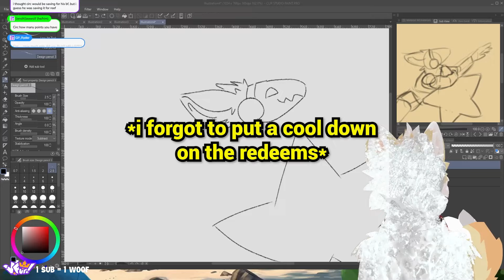maybe not the best time for a raid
Come join the community!